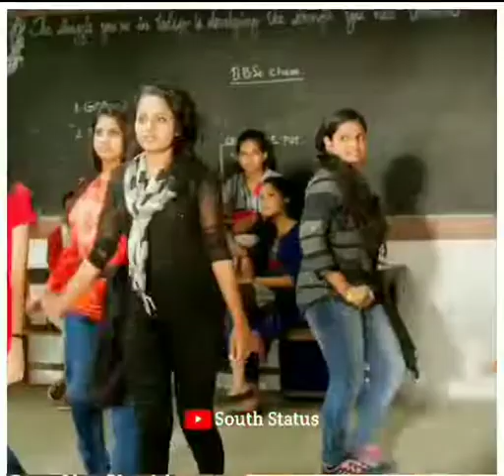New Ho munda Santali status#Laxhki Kamar Helaked❤❤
dandomdeogam35